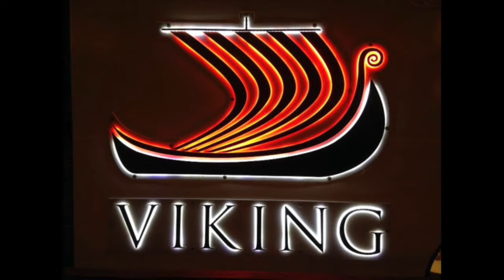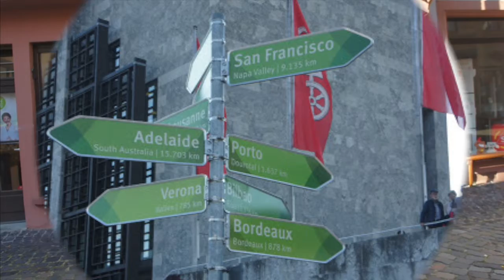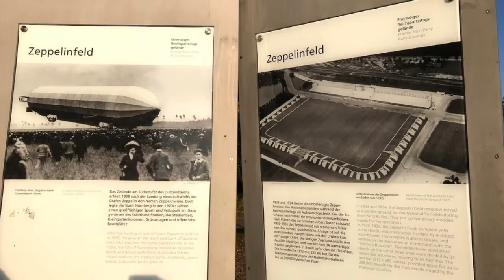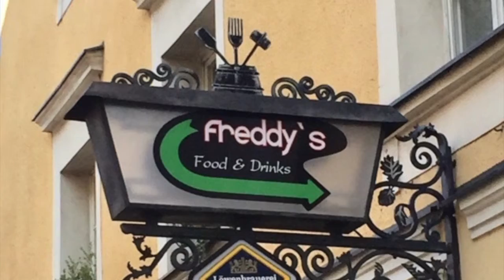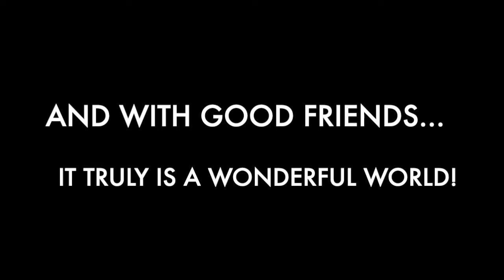River Rats 2018